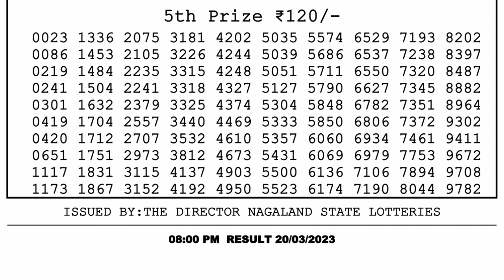Nagaland Lottery Sambad Live 8pm 20.03.23